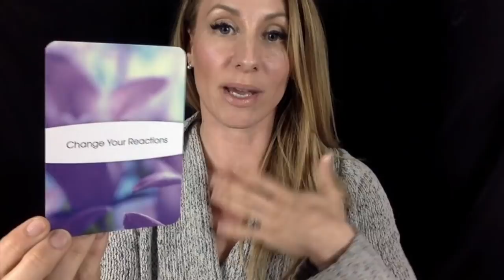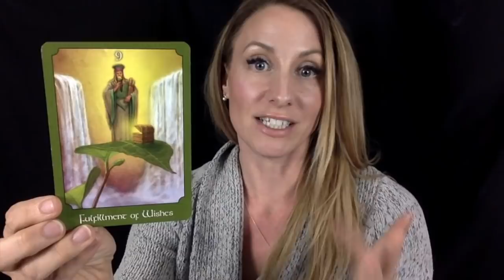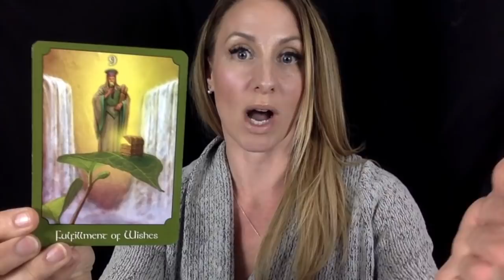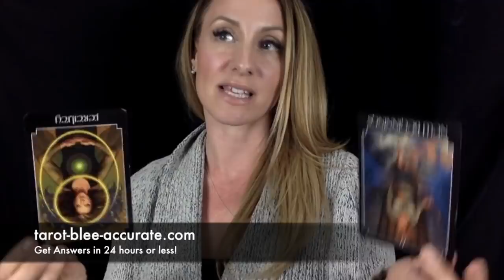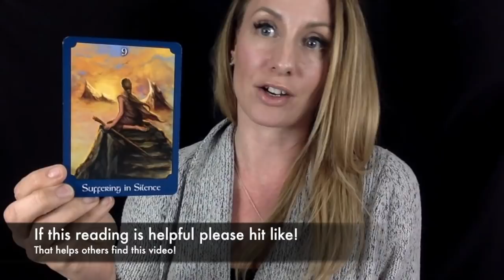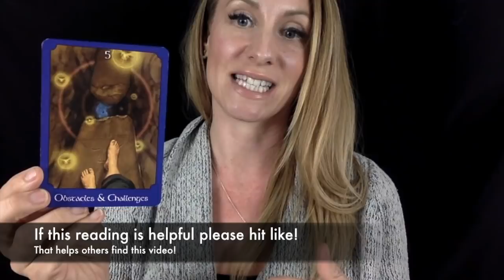Pisces May 2018 Psychic Tarot Reading- Small Tweaks = More Abundance! Don't start fresh!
Pisces, in May 2018 you might feel stuck, but the answer isn't to start things fresh or new, to scrap it all... Make small tweaks to what you're currently doing so more abundance can flow in. You don't need to reinvent the wheel!

If you click the little bell next to the subscription button you'll be alerted when new videos come out AND when I do live feeds where you can get your personal questions answered for free!